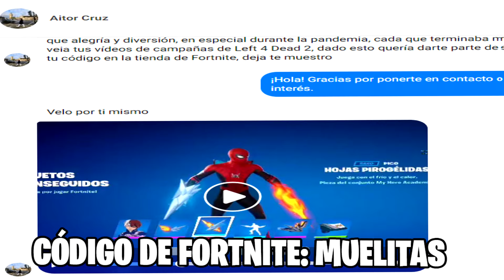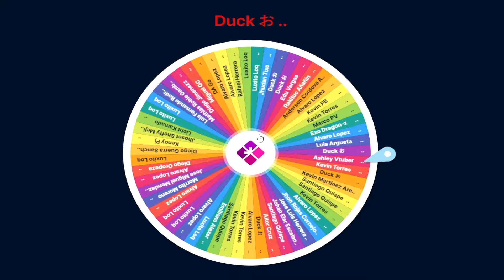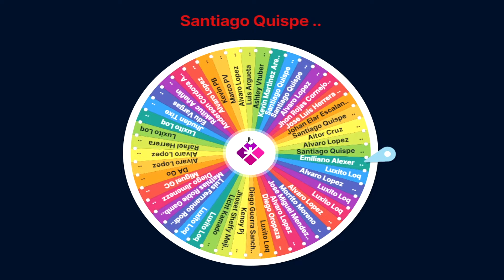Dúo Con Mi Nueva Skin Ricolina + Sorteo 😳😱 Fortnite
Ganando una partida con zymloquendo, y con mi nueva skin favorita uwu

Manda tus capturas a mi página para aparecer en los videos

Recuerden que al hacerse Miembro pueden acceder a algunos beneficios y de paso apoyar al canal, les estaré muy agradecido y les daré el reconocimiento merecido gg